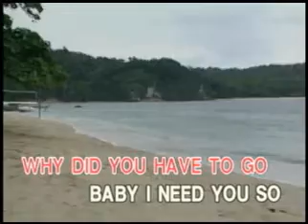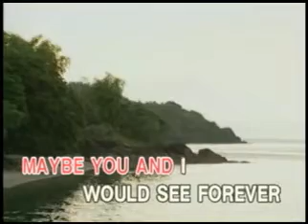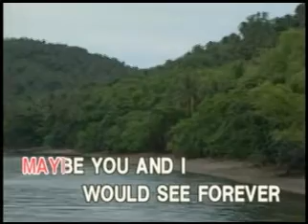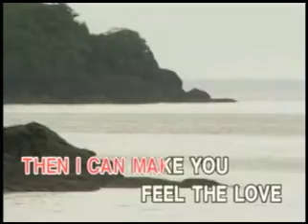12. If Only - Sarah Geronimo | SWTC2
Lifted from "OPM Pop Hits Now: Featuring Songs as Popularized by Sarah Geronimo & Kyla".

VCD Title: The Ultimate Videoke Collection: Sing With The Champs, Volume 2
Release Date: December 27, 2007
Catalog No.: VCD-W-517
Record Label: Vicor Music Corporation